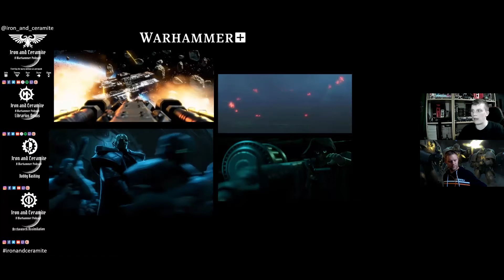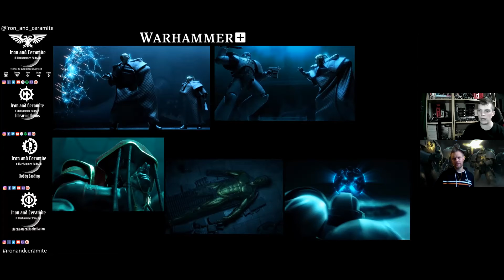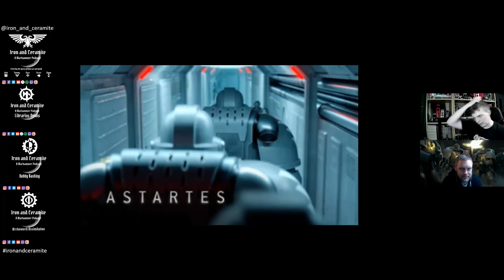Archeotech Assimilation: Astartes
Join Shane & John for this review of possibly the most famous Warhammer Fan made animation.

Now streaming from Warhammer plus in its new shiny upscaled format, the story remains the same but we break it down and review it here!!

Let us know what you though of the show and our review in the comments below!

Or if you really like us we also have a Patreon where you can support us with a small monthly donation where all the money will be put back into evolving our content! As a thank you we will share your name/hobby account during the credits of our videos.

So regardless of whether you are a new recruit or a seasoned veteran of man campaigns, listen along and join the conversation and lets all share the hobby love.

Join us as we enter the warp without an astropath.

Check us out on Instagram to see the models we spoke about during this episode!